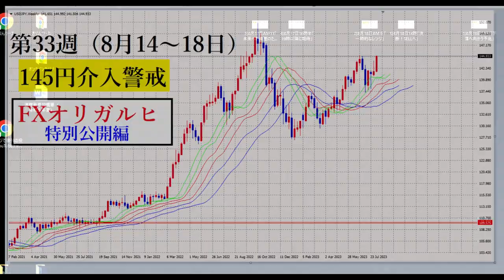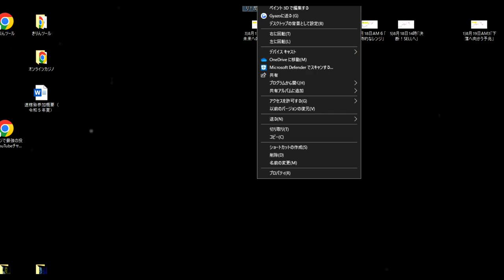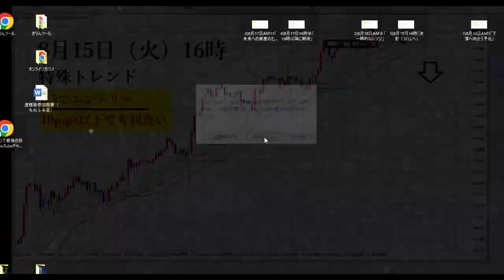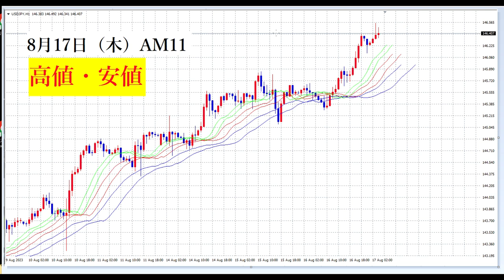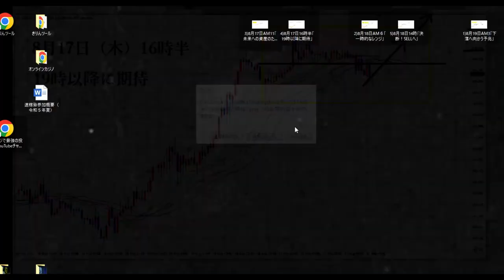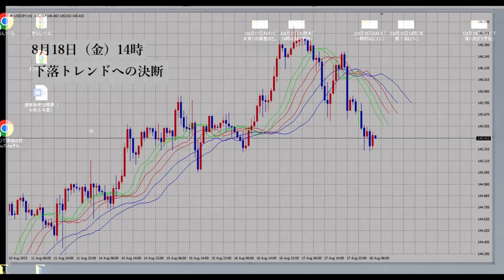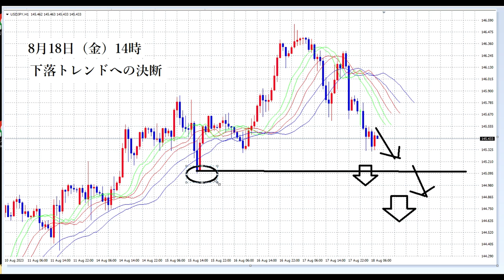【FXオリガルヒ】第33週目まとめ「上昇（特殊トレンド）・横這い・下落の予兆」